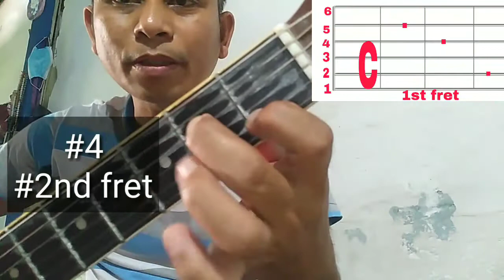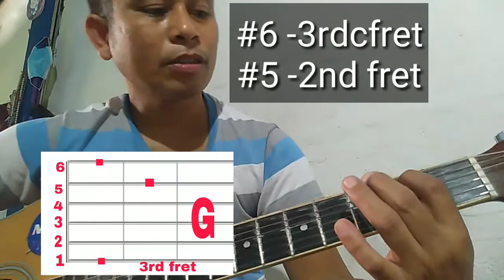Pinaka madali at simpleng paraan pano matuto mag guitara by, sowild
Para po sa mga gustong matuto mag guitara ito ang pinaka madaling paraan.